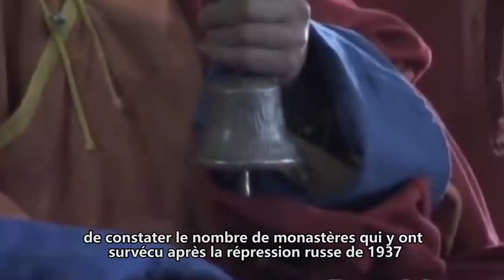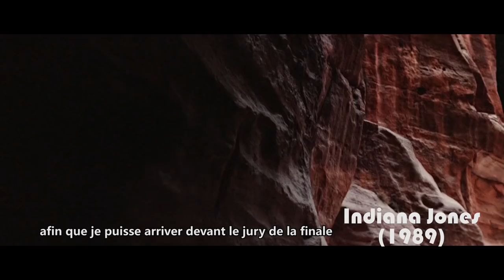Living the MARCO POLO ADVENTURE [Mongolia] [Contest] [Canon EOS 70D]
Filmmaking, Mongolia, Buddhism and Horse Riding.
These are the ingredients I came up with to build my dream project.

So, by watching, help me live the MARCO POLO ADVENTURE !!!

VOYAGE ET VOUS : CONCOURS DES AEROPORTS DE LYON. IN ENGLISH, FRANÇAIS SOUS-TITRE.

Aidez-moi à remporter ce concours et financer ce projet, au croisement de mes passions et de mon ambition professionnelle.

Voyage en Terre Inconnue © France 2